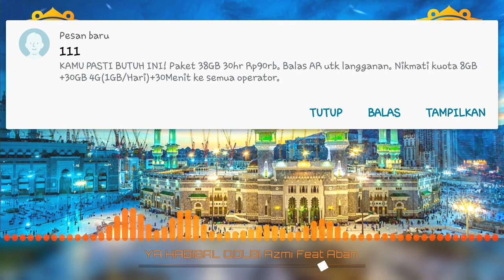Sholawat Nabi Terbaru 2019 | Ya Habibal Qolbi - Gus Azmi Feat Aban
Ya Habibal Qolbi - Gus Azmi Feat Aban
Yang mau donasi bisa klik link dibawah teman teman tidak menggunakan uang, Cuma klik dan ikutin langkah langkahnya tidak sampai 10detik, 👇👇👇

Channel ini tidak dapat uang sepeserpun dari Youtube.
Bantu channel ini supaya terus ada dan Upload Setiap Harinyaa

Terimakasih